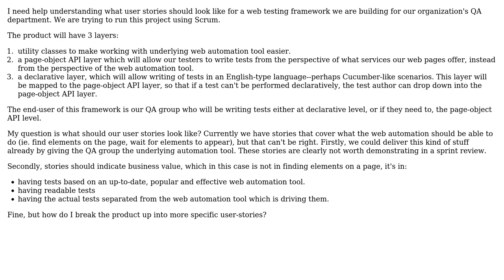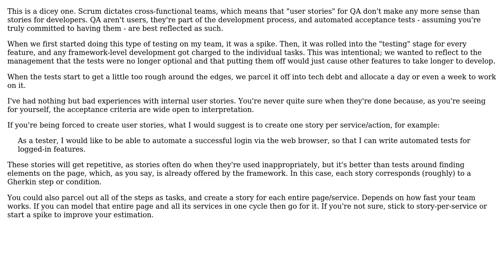How to write user stories for a framework API? (2 Solutions!!)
How to write user stories for a framework API?

With thanks & praise to God, and with thanks to the many people who have made this project possible! | Content (except music & images) licensed under CC BY-SA | Music | Images & others | With thanks to user ptyx user Aaron user Aaronaught and the Stack Exchange Network Trademarks are property of their respective owners. You are responsible for your own actions.